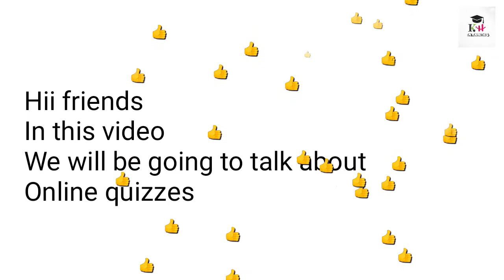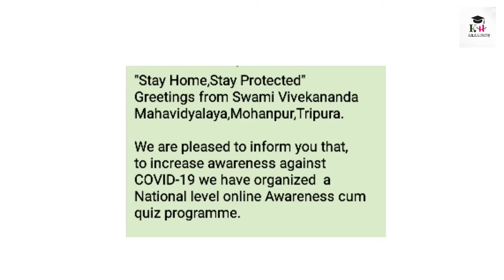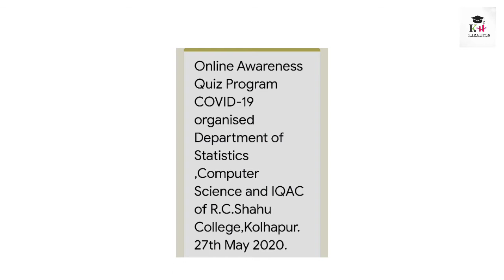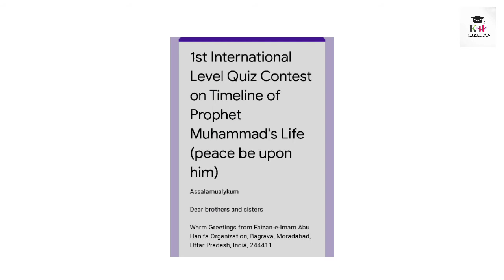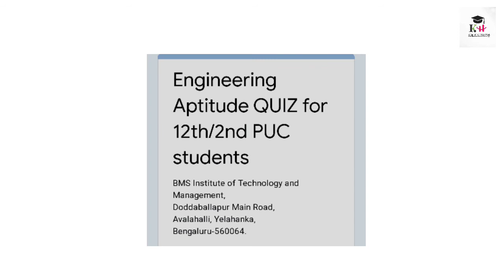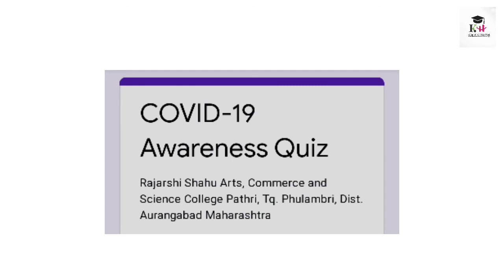Online quizzes with free certificates/Free online quizzes 2020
Hii friends
We have discussed about online quizzes which includes free certificate also

Online quizzes 2020
Free online quizzes
Online quizzes with free certificates
Online quizzes for students
Online quizzes for teachers
Online quizzes for professional
Online quiz on engineering aptitude
Quiz on Corona
Please on covid-19
Quiz for school students
Quiz on space science
Quiz on chemistry
Quiz on World Environment Day
Quiz on investors
Quiz on success
Quiz on electronics
Quiz on thermodynamics
Quiz on English
Quiz on engineering aptitude
Quiz on operational research

You can drop  us mail on

Endless Love
Country & Folk | Inspirational